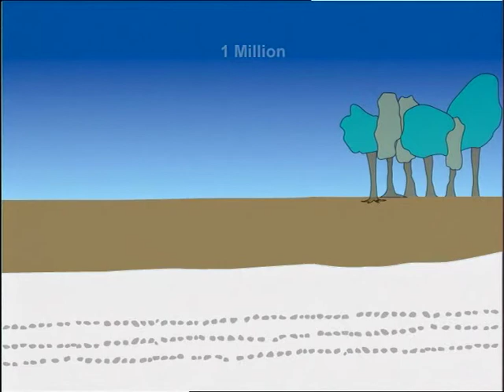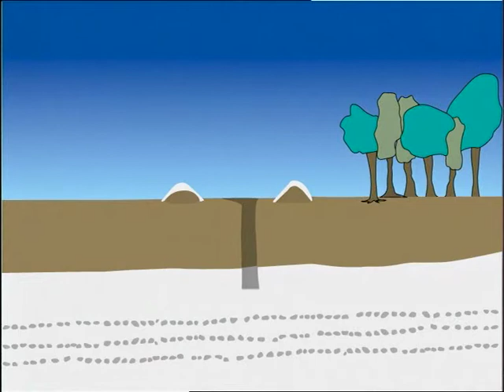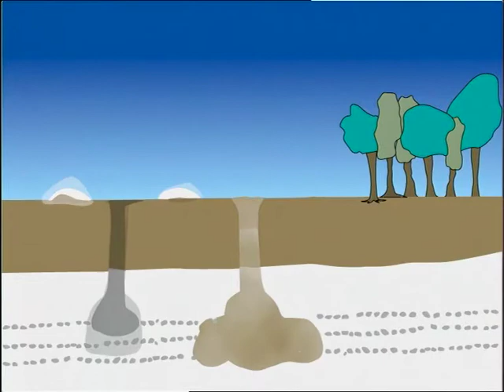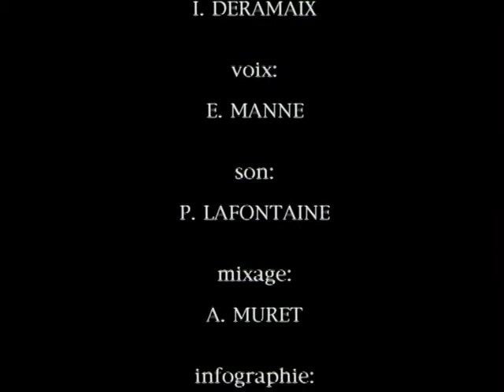Spiennes : mines préhistoriques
Présentation des mines préhistoriques de Spiennes et méthode d'extraction du silex.